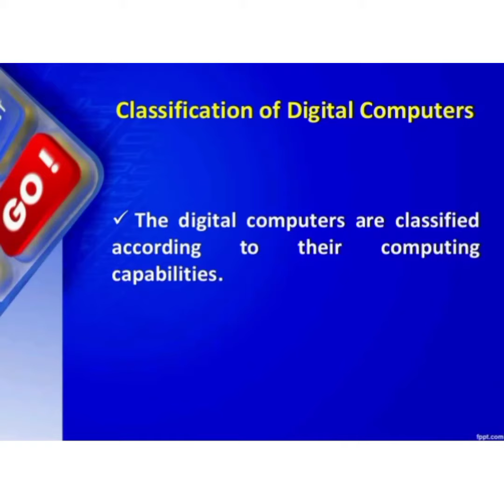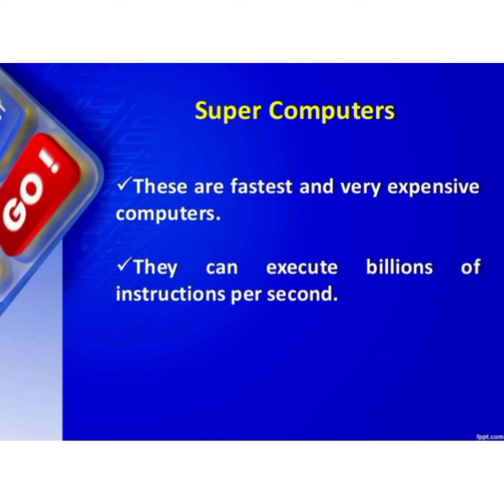classification of digital computers